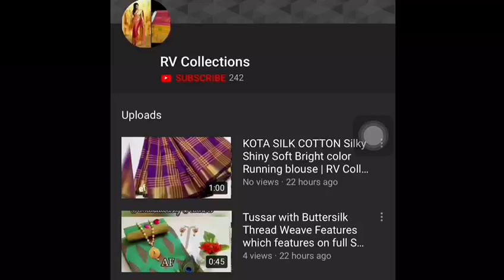Rayon slub floor length gown with embroidery and bell sleeves | RV Collections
1300+100₹ rayon slub floor length gown with embroidery and bell sleeves xl and xxl fe. Bt

Jamdani Sarees,
bridal sarees,
kuppadam sarees,
uppada sarees,
chiffon sarees,
chettinad sarees,
Wedding sarees,
Party wear sarees,
Banarasi sarees,
Bangalore silk sarees,
Linen Sarees,
Ikkat sarees,
Two tone sarees,
Hadloom sarees,
Organza sarees,
Organsa sarees,
half sarees,
Rayon Kurtis,
Bandhani Sarees,
saris,
Daily wear sarees,
Blouse designs,
Bridal sarees,
Marriage collections,
latest sarees,